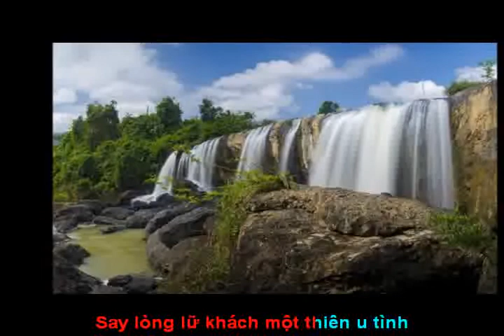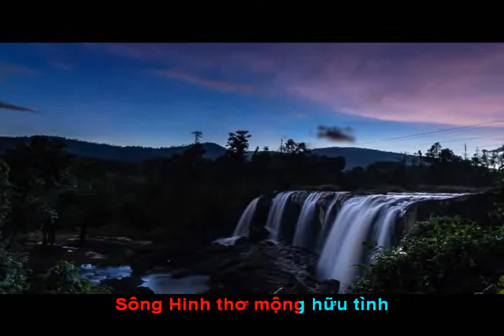Nghiêng Nghiêng Sông Hinh ( Karaoke )